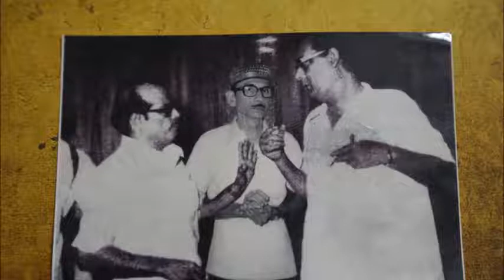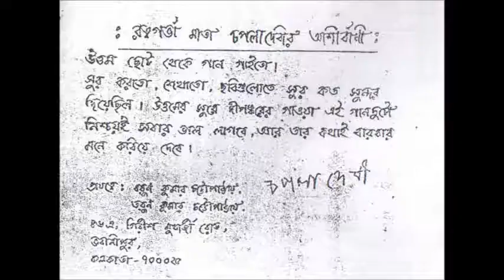036. Alor paros By Prof Dipankar Chattopadhyay Album Gaaner Bhuban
এ্যালবাম : " গানের ভুবন "
গান :  " আলোর পরশ "
কথা :  আনন্দ মুখার্জী।
সুর : আনন্দ মুখার্জী।
শিল্পী : দীপঙ্কর চট্টোপাধ্যায়।